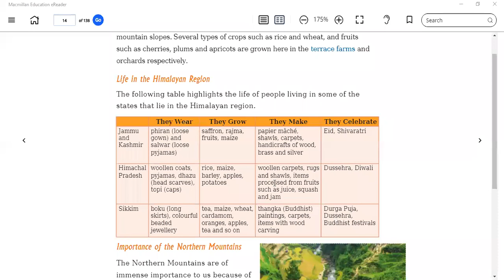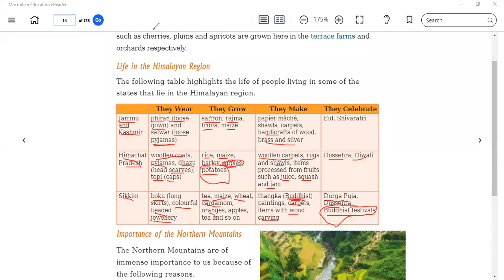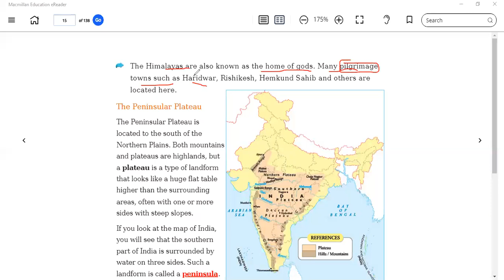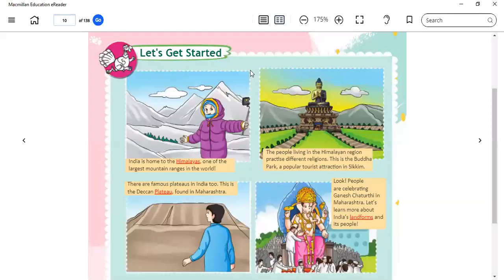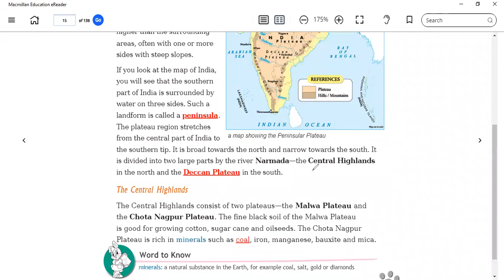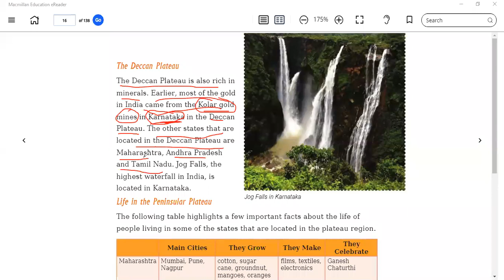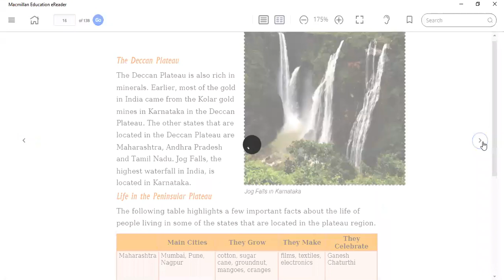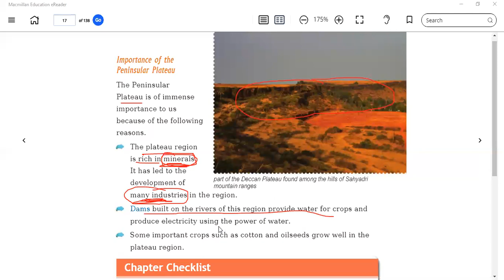Life in Himalayan Region - Mountains and Plateaus in India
Class - IV - S. St. - Online Class 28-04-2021 by Tarika Ma'am (LPS)